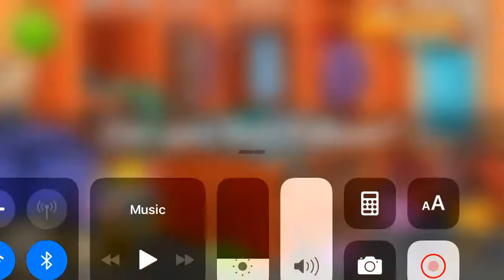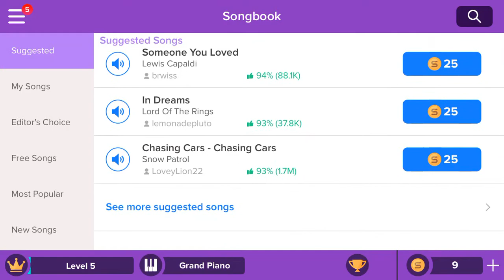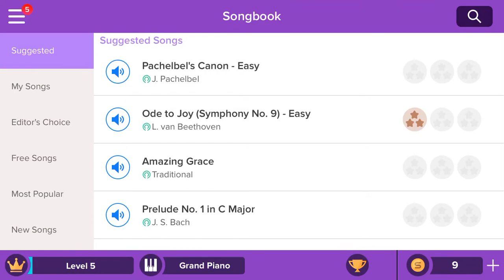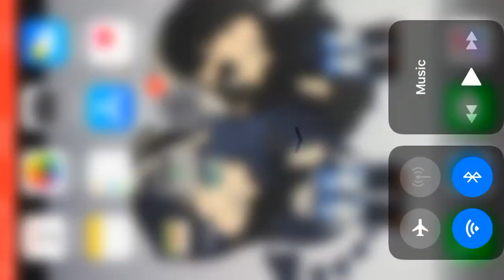where my demons hide (piano)+ twinkle twinkle little star